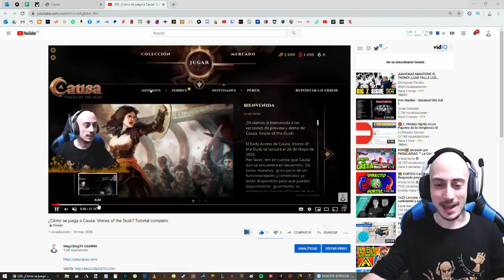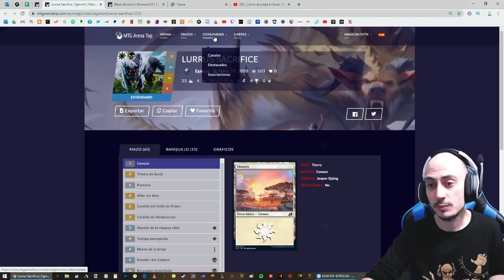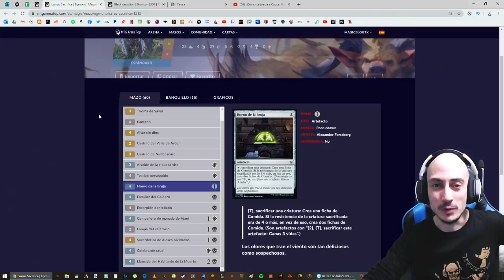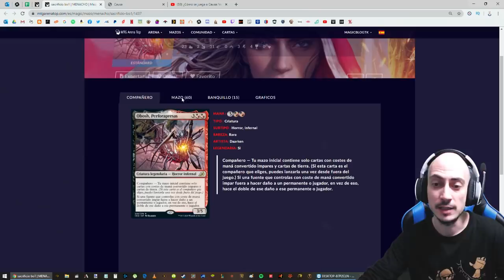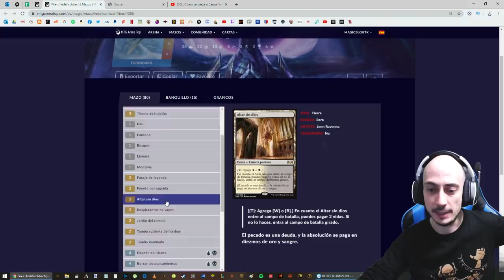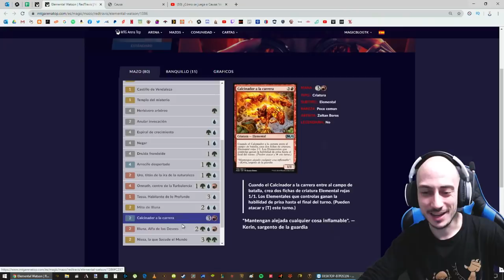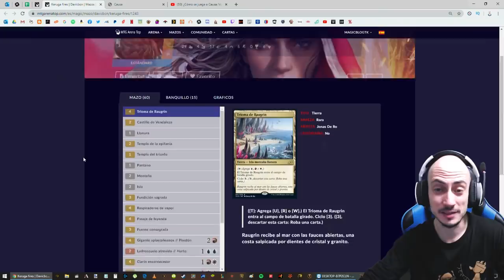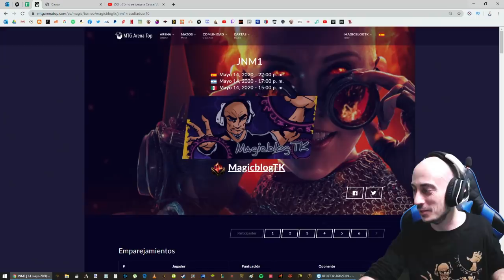Los mejores mazos de Estándar BO1 y algunas novedades